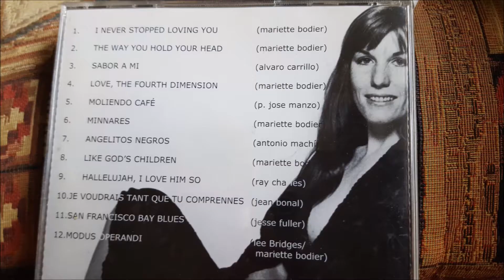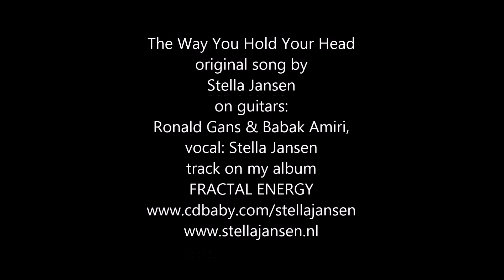video clip van The Way You Hold Your Head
This song I wrote when I irrevocably fell in love with the father of my children and it is a track on my cd FRACTAL ENERGY, available
More songs and info about me you can find on my